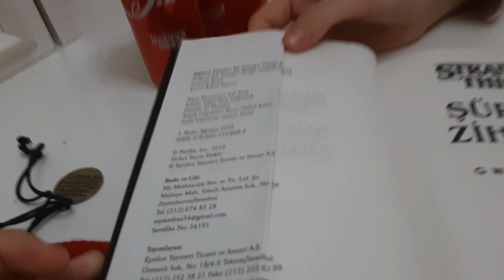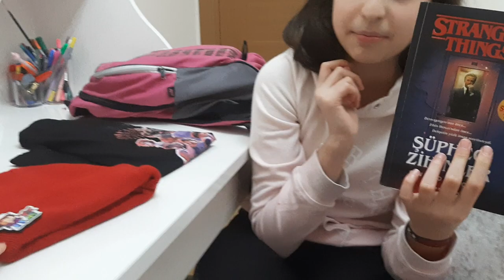Stranger things Dizisi Türkçe Kolleksiyonum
stranger things fanı olarak dilara nın odasında bulunan, çeşitli etkinliklerden satın aldığımız stranger things türkçe kolleksiyonu ve oda turu ile karşınızdayız.